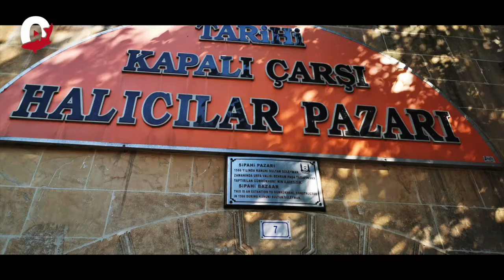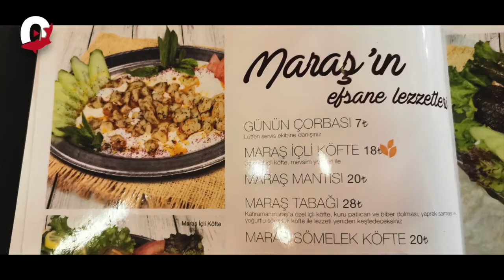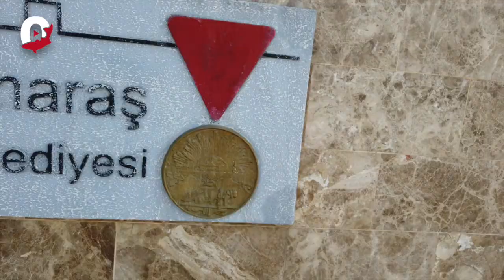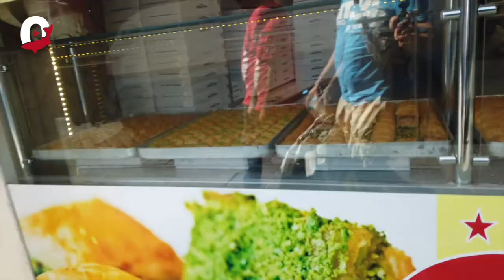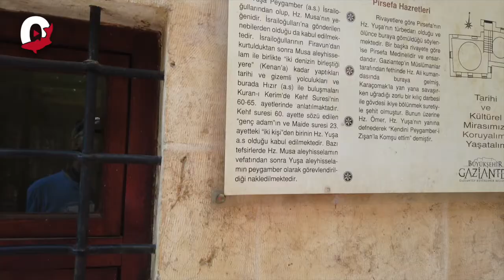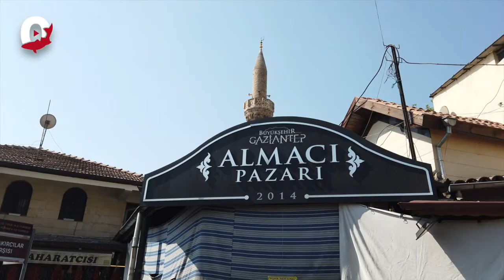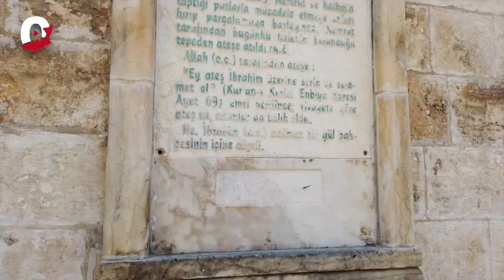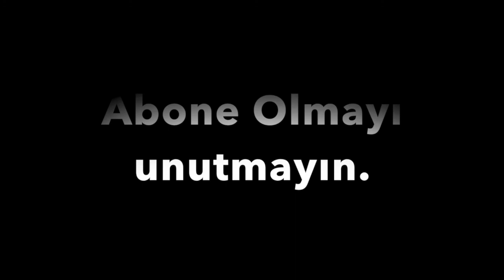2019 Güneydoğu Gezim ve 3'üncü Uluslararası Şabut ve Fırat Turnası Yakalama Yarışması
2019 ŞASOBDER FIRAT TURNASI YARIŞMASI ve KISMİ GÜNEYDOĞU GEZİMDEN
💫Kayseri 💫Kahramanmaraş 💫Gaziantep 💫Şanlıurfa
(Az Balık Avı çok Gezi içerir)
Bir türlü fırsat bulamamıştım, sonunda 2019 yılında yaptığım gezimin ve etkinliğin görüntülerini toparlamayı başardım. Balık avı görüntüleri ve çekimlerin bir kısmını sakladığım hafıza kartı kaybolduğu için biraz eksiklik oldu. Ancak bu haliyle bile bence izlemeye değer görüntüler içeriyor.
Görüntülerde ki arkadaşlarınızı etiketleyerek paylaşırsanız sevinirim.

Destekleriniz Benim İçin Her Zaman Önemli...